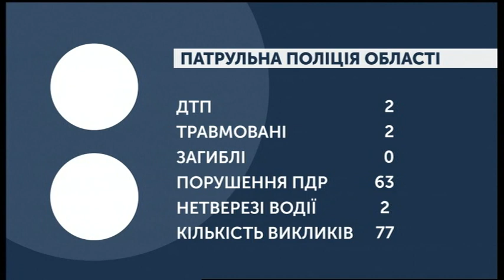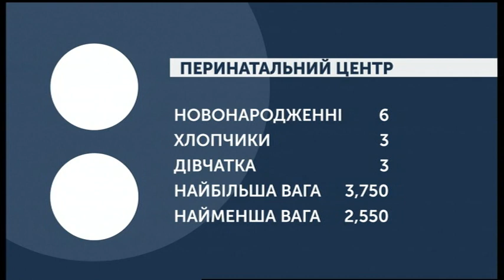18.11.2019. Новини. 07:30